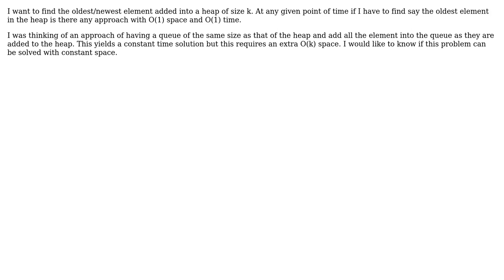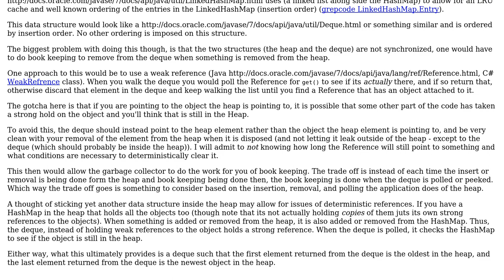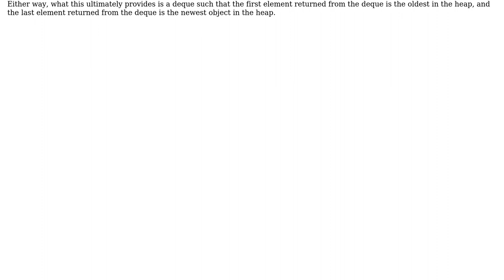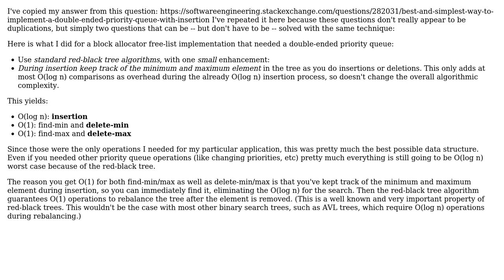Software Engineering: To find the oldest/newest element in a heap (3 Solutions!!)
Software Engineering: To find the oldest/newest element in a heap

With thanks & praise to God, and with thanks to the many people who have made this project possible! You are responsible for your own actions.